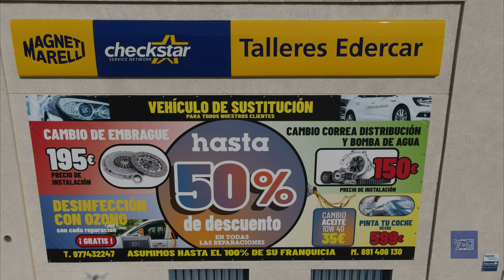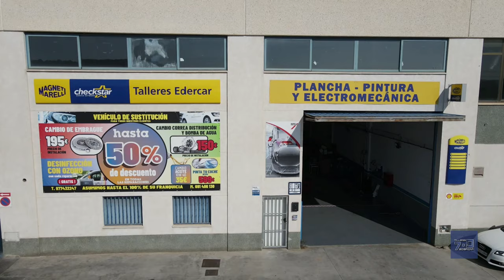Talleres Edercar - Mavic Air 2 - 4K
Taller de chapa y pintura en Bellvei